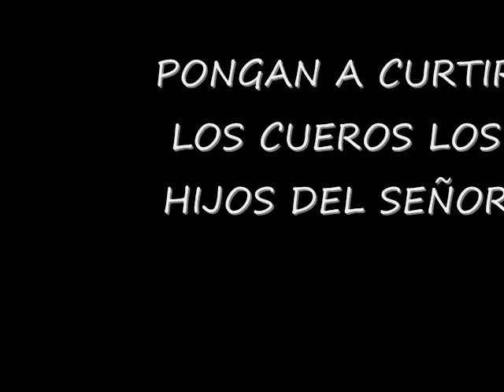PONGAN A CURTIR LOS CUEROS LOS HIJOS DEL SEÑOR [ESTUDIO 2011]